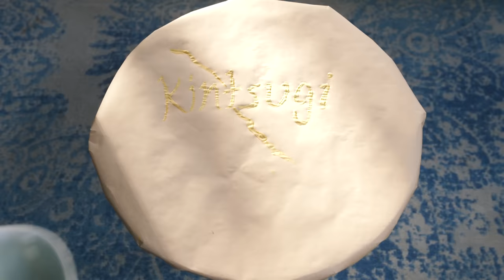The Art of Kintsugi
Embrace your cracks.

Special thanks to: Alexa Altman

MUSIC
String Theory_Main
Licensed via Warner Chappell Production Music Inc.

STILLS
Repair of crack pottery tea cup with a hand
riya-takahashi/Getty Images
A handmade broken vase repaired using kintsugi.
photoBeard/Getty Images
Small tea cup with kintsugi repair.
photoBeard/Getty Images
A wine bottle with kintsugi repair.
photoBeard/Getty Images
Small Green Kintsugi Pitcher
photoBeard/Getty Images

EXTERNAL CREDITS
Alexa Altman
Goldenrejoining.com